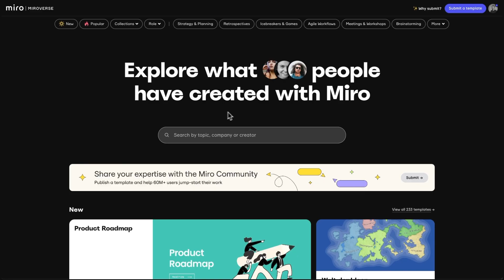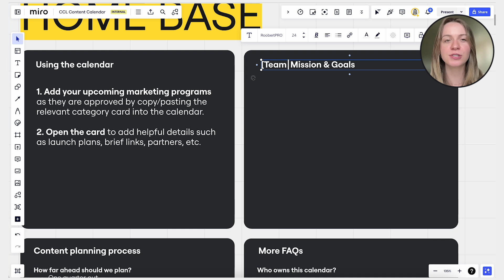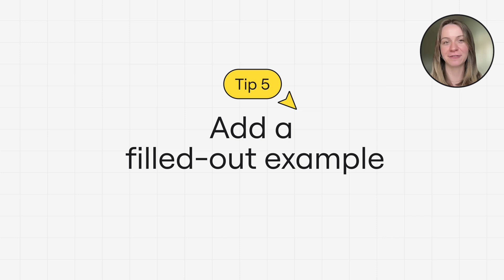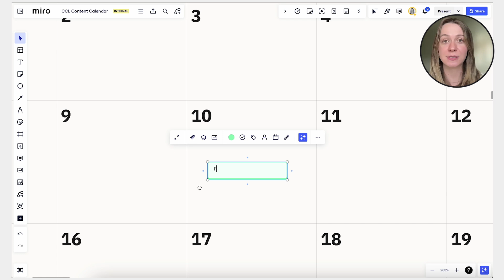Tips to turn your Miro board into a template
In this video, learn five simple tips to streamline your board cleanup process and create a polished template for Miroverse! Whether you're a seasoned template creator or just getting started, these actionable steps will help you organize your ideas and share them with the Miro community effortlessly.

🎯 Key takeaways:

1️⃣ Remove excess information: Declutter your board by deleting unnecessary elements and safeguarding sensitive information.

2️⃣ Simplify labels and descriptions: Write clear, concise labels and descriptions that guide users through your framework.

3️⃣ Group related elements: Organize content into logical categories or sections for easy navigation.

4️⃣ Provide instructions and guidance: Include helpful instructions, wayfinders, and tips to enhance user experience.

5️⃣ Add a filled-out example: Illustrate your template's use case with a practical example, empowering users to apply it in real-life scenarios.

👉 Ready to share your framework with the Miroverse community? and submit your template today.